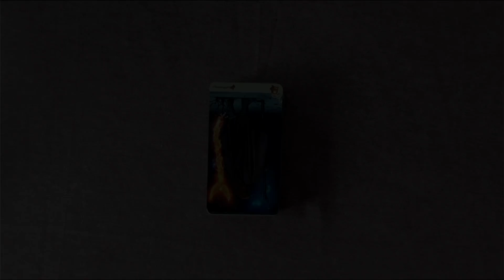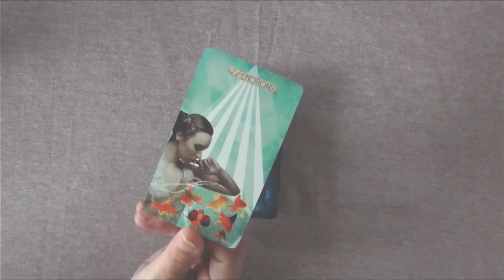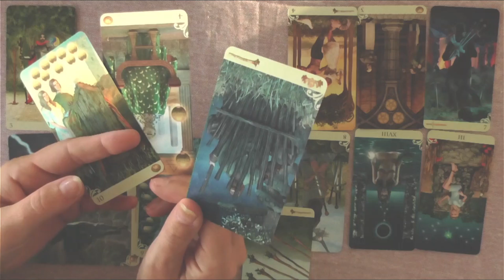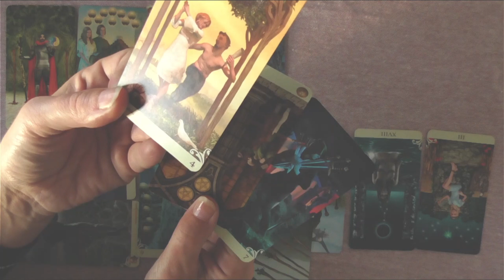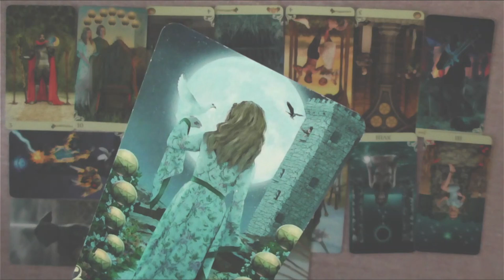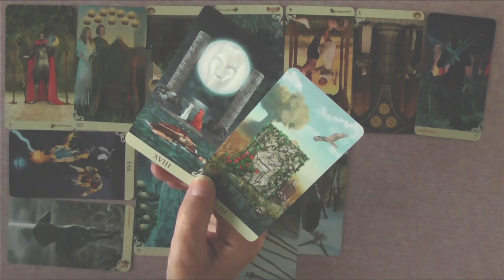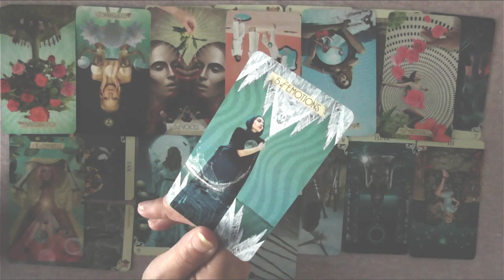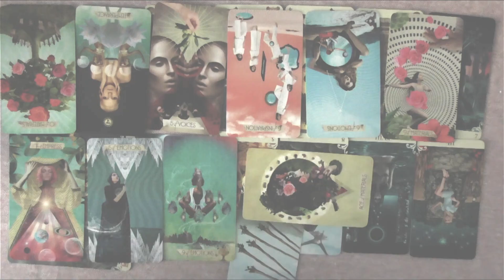The Deorr Kunz Disappearance - A Tarot Reading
During a camping trip with his parents and great grandfather 2yo Deorr Kunz disappeared from a spot under a tree where he was allegedly playing with his matchbox cars. Several years later we still have no answers and only more questions than on that fateful day in 2015.
Today we're using the tarot to take a look at this case.

Would you like to submit a case for a public reading video? Submit it via the Google Form:

Also: help me reach my goal for better equipment